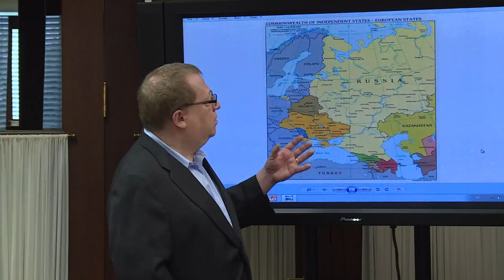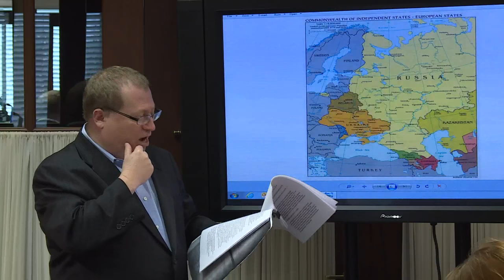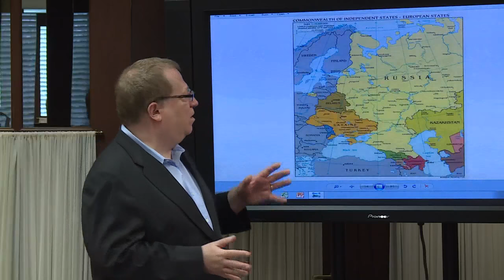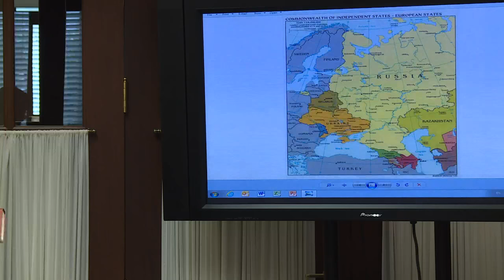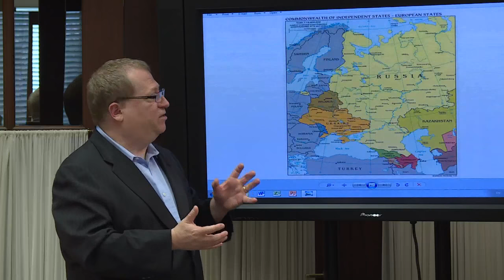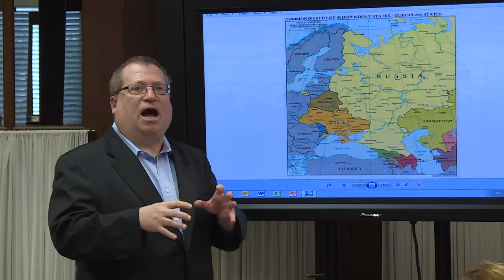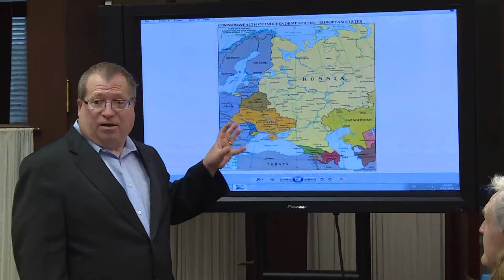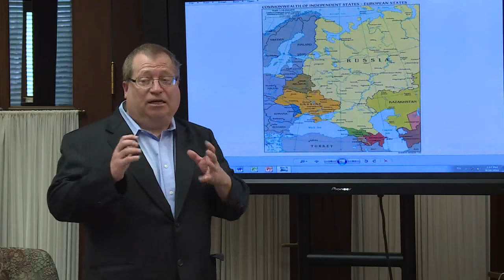Quantifying the Soviet Economic & Social Crisis of 1920: Food Supply, Rail Transport, Etc.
Jonathan Kapiloff discusses food supply, rail transport, fuel and demographic information related to the Soviet economic and social crisis of 1920.

Speaker Biography: Jonathan Kapiloff studied at Columbia University under the Russian historian Mark Raeff. He earned postgraduate degrees from the University of California at Berkeley where he studied under historians Nicholas Riasanovsky and Martin Malia.